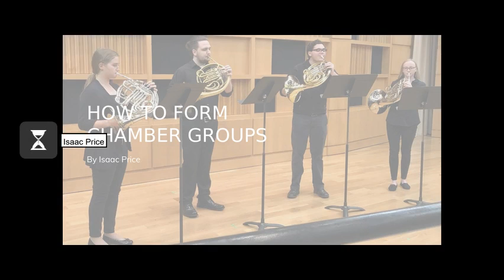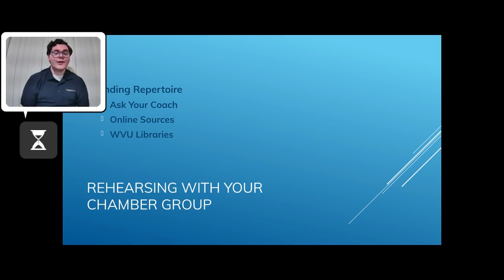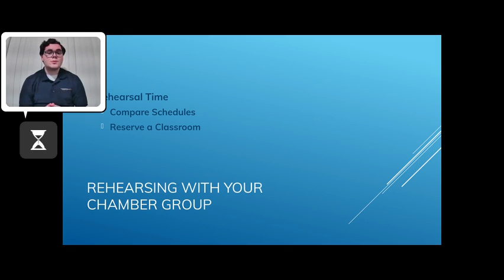Price, Isaac- - How to Form Chamber Groups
A West Virginia University Presidential Student Ambassador (PSA) discusses how to for chamber groups.